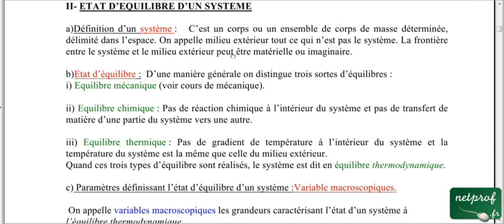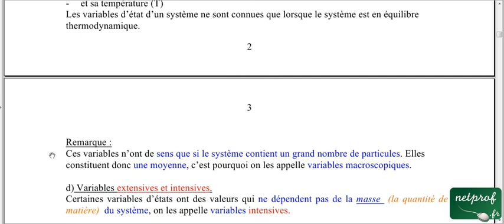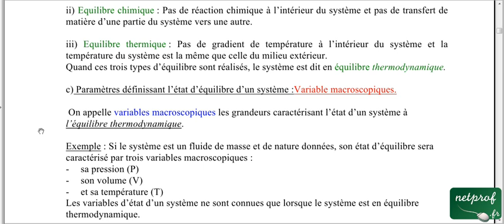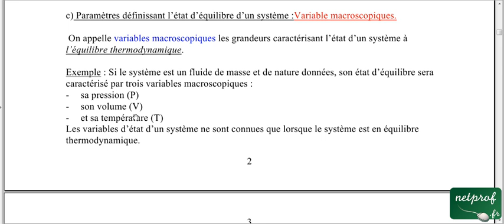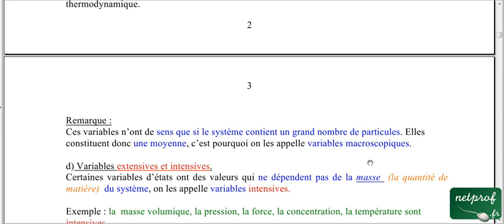Thermodynamique 1,cours4, Etat d'équilibre d'un système